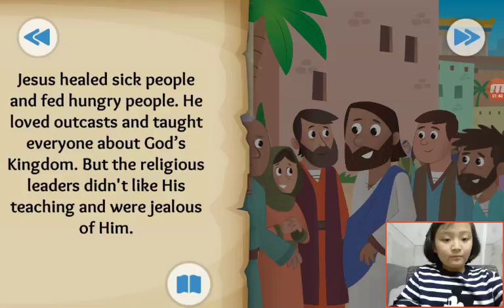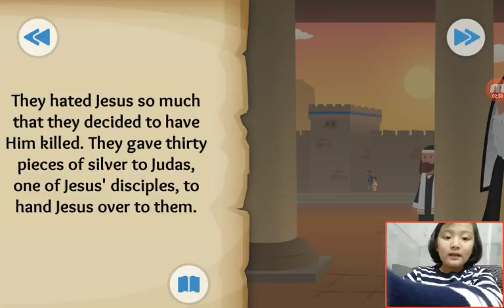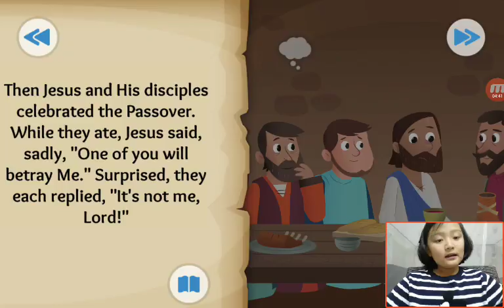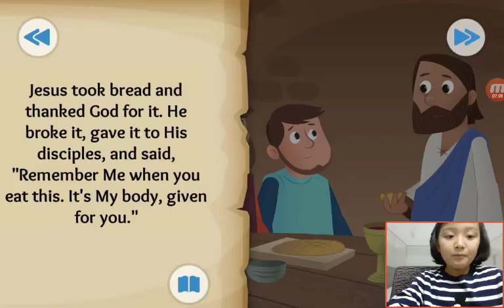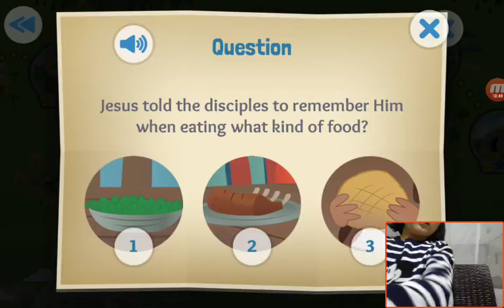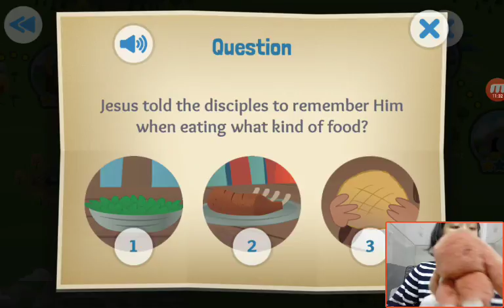‹Kids›Grace：Wonderful Bible Story‹성경이야기›– A Goodbye Meal about The last supper